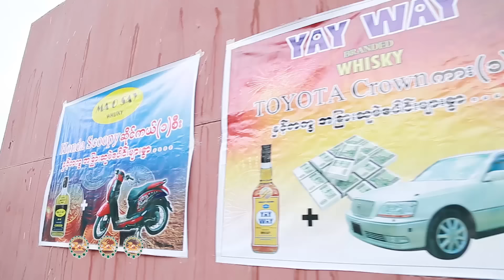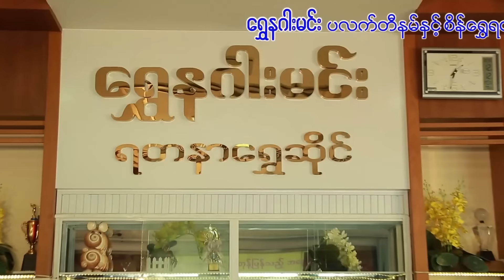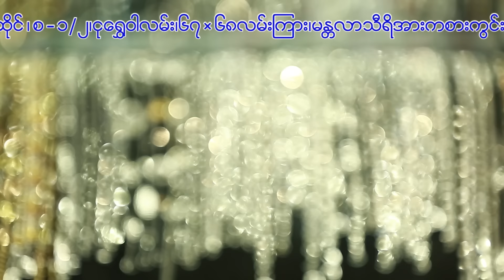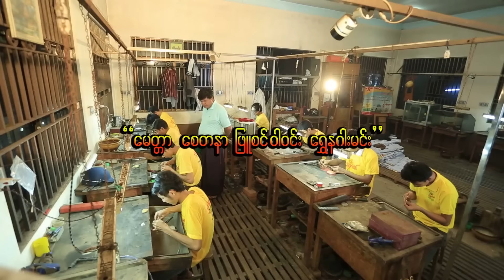သန္႔ဇင္ - ေၾကာ္ျငာ (Thant Zin - Kyaw Nyar) (Official Music Video)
Song Name - Kyaw Nyar (ေၾကာ္ျငာ)
Artist - Thant Zin (သန္႔ဇင္)
Composer - Hlaing Htet Aung (လွိဳင္းထက္ေအာင္)
Band - Kyaw Kyaw Min (ေက်ာ္ေက်ာ္မင္း)